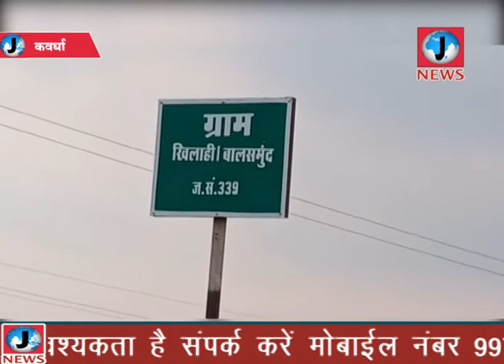कबीरधाम जिले के झामसिंह ध्रुर्वे की मध्यप्रदेश पुलिस की गोली से हुई मौत का मामला